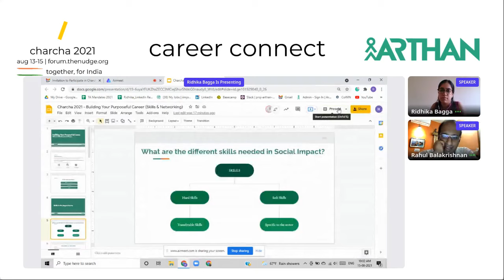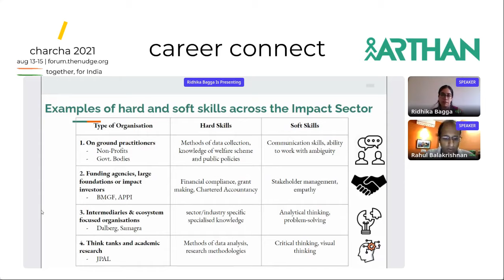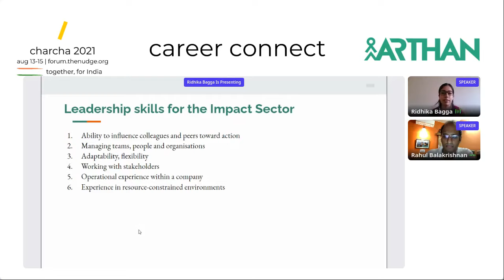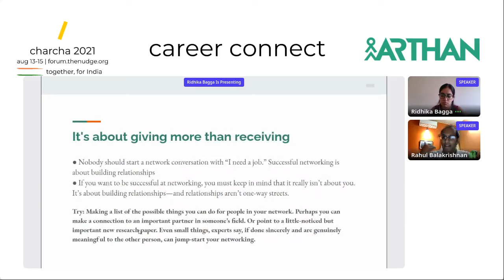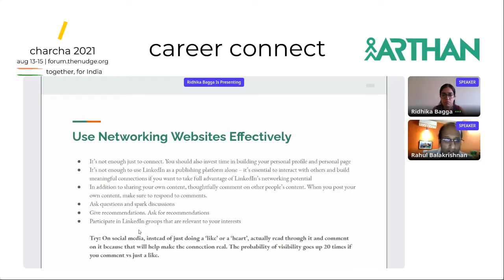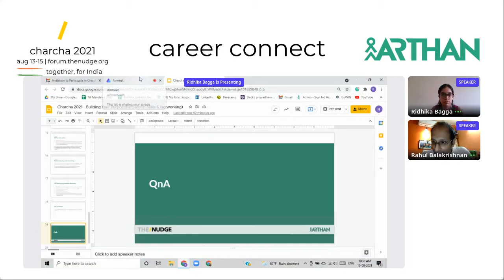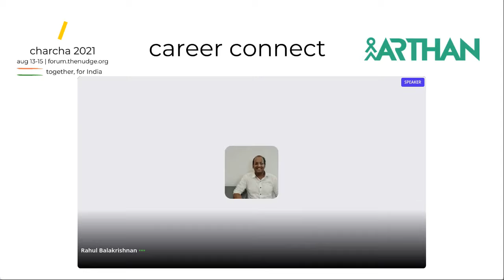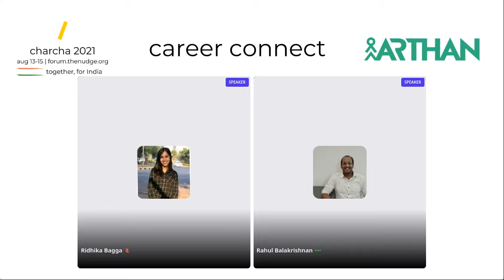Building your Purposeful Career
This session will help attendees understand more about the hard and soft skills that are needed in the sector - how can one build skills that contribute to success in the sector or how can one leverage existing skills to successfully transition into the sector. Additionally, what are the best practices that exist around networking, how can one create meaningful relationships that are mutually beneficial?